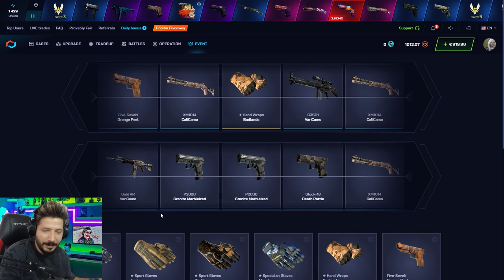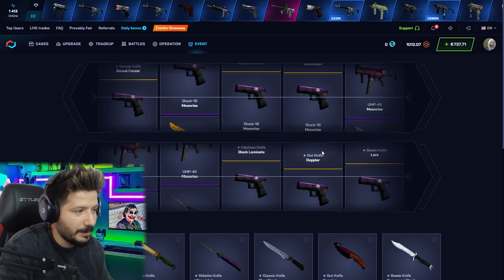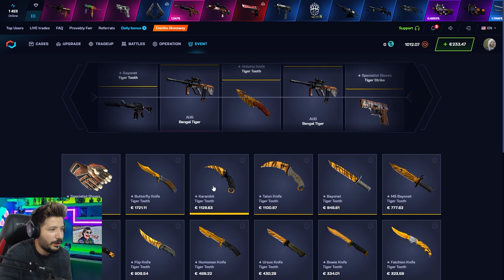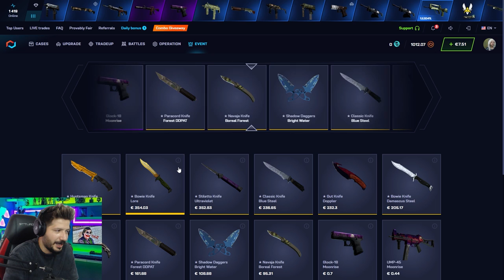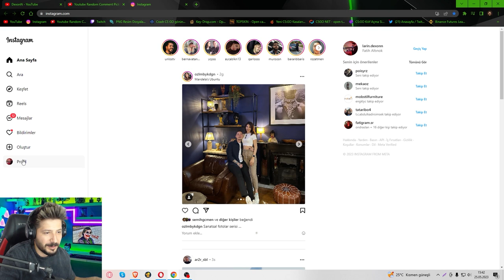2 DOLAR KASADAN DELİ GİBİ KATLAMAK Csgonet Mycsgo Promo Code